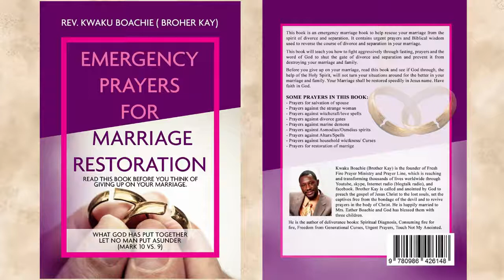PRAYERS AGAINST DIVORCE AND SEPARATION: "MARRIAGE RESTORATION PRAYERS"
FACEBOOK: FRESH FIRE PRAYER MINISTRY